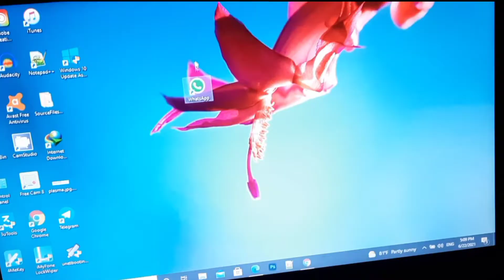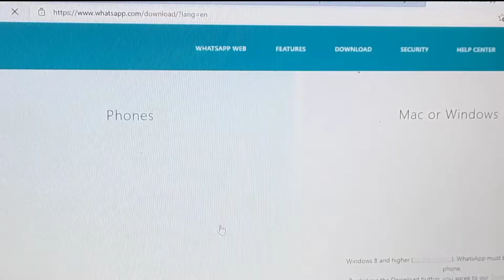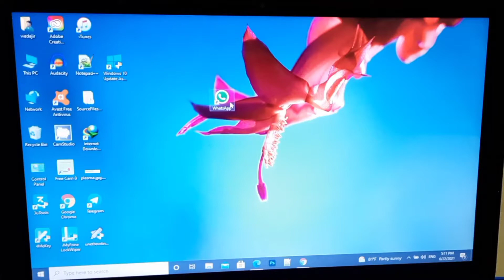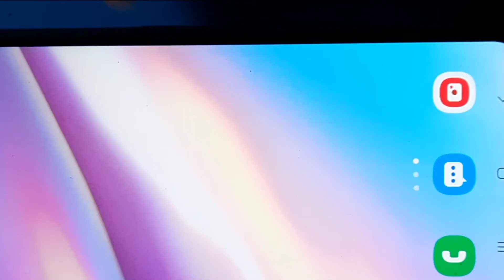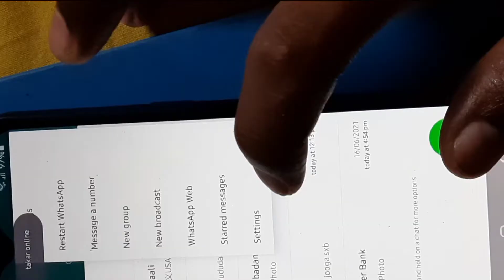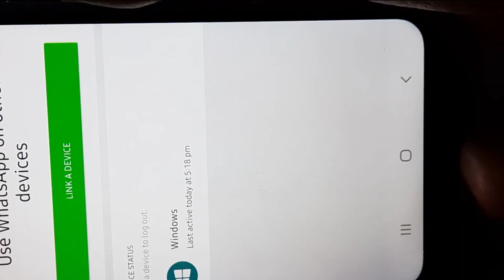COMPUTER || SIDA LOOGU SOO DAJISADO LOOGUNA ISTICMAALO (WHATSAPP WEB) ||COMPUERKA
whatsapp webka waxaa laga maamulaa marwalbo telephonka sida aad computerka ugu isticmaashid waa inaa soo dagsataa